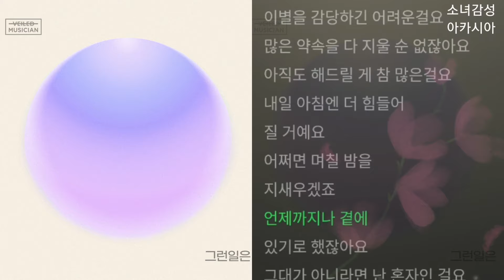일산동 소울요정 - 그런 일은